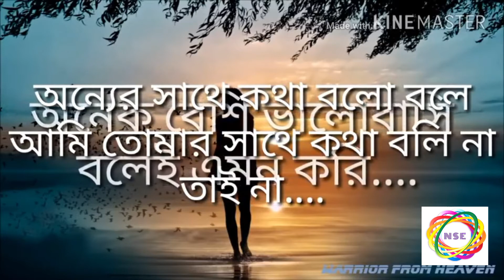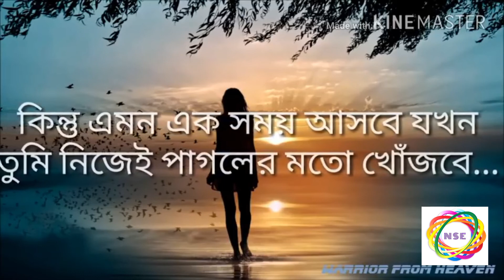তোমাকে খুব বিরক্ত করি তাই না | Khub Birokto Kori Tai Na?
তোমাকে খুব বিরক্ত করি তাই না | Khub Birokto Kori Tai Na? | khub love kori to tomaay tai ato kosto deo tai